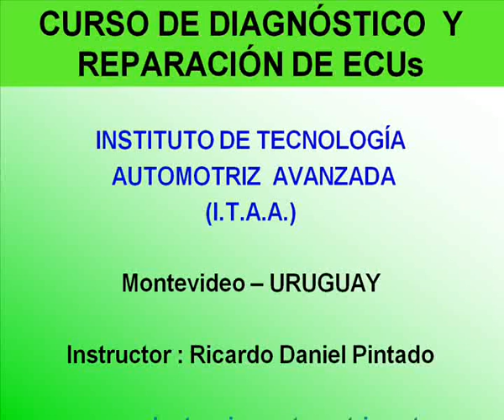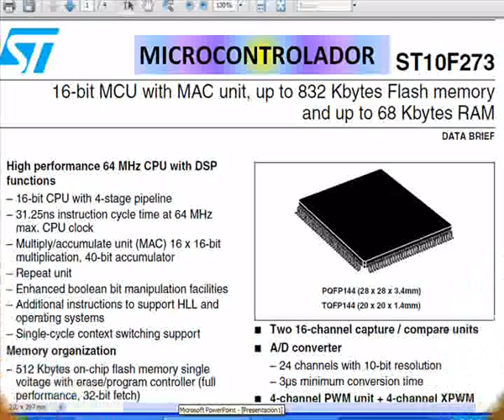ECU Xsara y 206 1.4 SAGEM 2000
Identificacion de componentes ECU Xsara y 206 1.4  SAGEM 2000